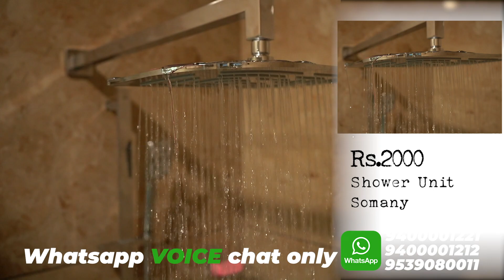വീട്ടിൽ എനർജി എങ്ങനെ കൂട്ടാം! | How to build a energetic home | Surabhi Innovation.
നമ്മൾ വീട് പണിയുന്നത് ഒന്നോ രണ്ടോ ദിവസത്തേക്ക് വേണ്ടിയല്ല, വീട് പണിയുന്നത് കൊണ്ട് മാത്രമായില്ല, അതിൽ ഒരു Positive Energy നിലനിൽക്കണം. എന്നാൽ മാത്രമേ അവിടെ വസിക്കുന്നവർക്കും ഒരു positivity കൈവരിക്കാൻ കഴിയൂ

കൂടാതെ ഞങ്ങൾ പരിചയപ്പെടുത്തുന്നു എല്ലാവിധ flooring material കളുടെയും വില, ഗുണനിലവാരം പരിശോധിക്കാം

വിലകുറവും ക്വാളിറ്റിയും സൊല്യൂഷനും

Surabhi Innovation
Mc Road, Angamaly
Only Whatsapp voice chat
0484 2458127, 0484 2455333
Open Time 10:00​​​​​​Am - 06:00​​​​​​​​​​Pm

AND

home tour malayalam latest